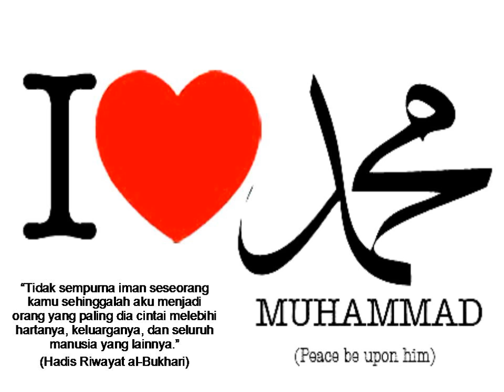Sampaikanlah DariKu Walau Satu Ayat - Hadis Riwayat Al-Bukhari (KemasKini Data : 2018 / 2019)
1) Kementerian Pelancongan Malaysia
2) MATTA
3) BUMITRA MALAYSIA

Alamat :-

Ust. Dr. Rozaimi Ramle | Menghadapi Akhir Zamanᴴᴰ | Kuliah Dhuha Khas Ust. Dr. Rozaimi Ramle | Menanggani Ektremis Dlm Beragama ᴴᴰ 16-03-15|| Islam Rahmat sekelian Alam ||Ustaz Dr Rozaimi Ramle 10032015 Dr Rozaimi : Syarah Fiqh Manhaji 10/03/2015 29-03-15|| Hadith Palsu: Faktor&Kesan || DR ROZAIMI RAMLE 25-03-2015 Ustaz Dr Rozaimi Ramle - Sesungguhnya Setiap Amalan Itu Dengan Niat 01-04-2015 Ustaz Dr Rozaimi Ramle - Dua Nikmat yang sering dicuaikan oleh Manusia 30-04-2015 USTAZ DR.ROZAIMI RAMLE - HADIS PALSU : Faktor & Kesannya Terhadap Agama serta Masyarakat 12052015 Dr Muhamad Rozaimi : Fiqh Manhaji & Ulasan Taat Pemimpin 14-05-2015 Ustaz Dr Muhamad Rozaimi Ramle - Ujian Dengan Musibah 12-05-15|| Berinteraksi Dgn Teks Riwayat Sirah || DR.MUHAMMAD ROZAIME RAMLE 30042015 Dr Muhamad Rozaimi : Bahaya Hadis Palsu SIRI 1 || Al-Fiqh Al- Manhaji || DR ROZAIMI RAMLE 28042015 Dr Mohamad Rozaimi : Syarah Fiqh Manhaji 05052015 Dr Muhamad Rozaimi : Syarah Fiqh Manhaji 14-05-15|| Kupasan Kitab Penawar Bagi Hati ||DR.ROZAIMI RAMLE 07-05-15|| Kupasan Kitab Penawar Bagi Hati || DR. ROZAIMIE RAMLE SIRI 2 || Al-Fiqh Al- Manhaji || DR ROZAIMI RAMLE SIRI 4 || Al-Fiqh Al- Manhaji || DR ROZAIMI RAMLE SIRI 6 || Al-Fiqh Al- Manhaji || DR ROZAIMI RAMLE SIRI 7 || Al-Fiqh Al- Manhaji || DR ROZAIMI RAMLE SIRI 9 || Al-Fiqh Al- Manhaji || DR ROZAIMI RAMLE 31032015 Dr Rozaimi : Syarah Fiqh Manhaji 31/03/2015 SIRI 10|| Al-Fiqh Al-Manhaji || DR ROZAIMI RAMLEE 30-05-15|| Amanah Ilmu || DR.ROZAIMI RAMLE Dr Rozaimi Ceramah Isra' Mikraj 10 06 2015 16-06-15|| Bandingan Dunia dengan Akhirat || Dr Rozaimi Ramlee SIRI 3|| Al-Fiqh Al-Manhaji || DR ROZAIMI RAMLEE03-07-15|| Tazkirah Ramadhan || DR ROZAIMIE RAMLEE 02-07-15|| Peristiwa Badar || DR ROZAIMIE RAMLEE 04-07-15|| Forum : Manfaatkan Ramadhan || DR ROZAIMIE 7 & DR MASZLEE MALIK 26052015 Dr Muhamad Rozaimi : Syarah Fiqh Manhaji 04 JULAI 2015 : DR ROZAIMI RAMLE | RAYA ANTARA SUNNAH & ADAT 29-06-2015 Tegas Beraqidah & Luas Dalam Fiqh Oleh YBhg Dr Rozaimi Ramlee Siri 11 Fiqh Manhaji || DR ROZAIMI RAMLE 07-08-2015-Dr Rozaimi-Hadis Huzaifah ibnul Yaman [Baca Dengan Nama Tuhanmu] Dr. Rozaimi Ramle 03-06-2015 Sejarah Israk Mikraj Oleh Dr Rozaimi Ramlee 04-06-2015 Sejarah Israk Mikraj Sesi 2 Oleh Dr Rozaimi Ramlee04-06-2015 Daurah Sesi 7 Oleh Dr Rozaimi Ramlee 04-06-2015 Daurah Sesi 6 Oleh Dr Rozaimi Ramlee 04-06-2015 Daurah Sesi 4 Oleh Dr Rozaimi Ramlee 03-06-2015 Daurah Sesi 2 Oleh Dr Rozaimi Ramlee 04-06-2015 Daurah Sesi 5 Oleh Dr Rozaimi Ramlee 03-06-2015 Sejarah Kisah Israk Mikraj Oleh Dr Rozaimi Ramlee Soal Jawab Dr Rozaimi Ramlee 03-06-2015 Daurah Sesi 1 Oleh Dr Rozaimi Ramlee SIRI 12|| Al-Fiqh Al-Manhaji || DR ROZAIMI RAMLE 28 8 15 Tanda2 Hati Yg Sihat & Sakit Dr Rozaimi 27 8 15 Kuliah Maghrib Dunia DiTangan,Akhirat Dihati Dr Rozaimi Ramlee 20150818-DR ROZAIMIE-QnA Seminar Al Sunnah Sejarah & Legasi 28 8 15 Tazkirah Lepas Jumaat Dr Rozaimi di PSD 29 8 15 Takdir Allah Bukan Alasan Masjid Husna Dr Rozaimi Ramle 28 8 15 Tegas Beraqidah Dan Luas Dlm Fiqah Dr Rozaimi 29 8 15 Wasiat Perpisahan Rasulullah.Masjid Chekok Dr Rozaimi Ramle 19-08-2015